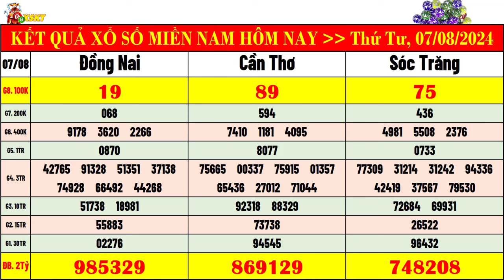kết quả xổ số miền nam hôm nay ngày 7/8/2024 | xsmn: xs đồng nai, xs cần thơ, xs sóc trăng